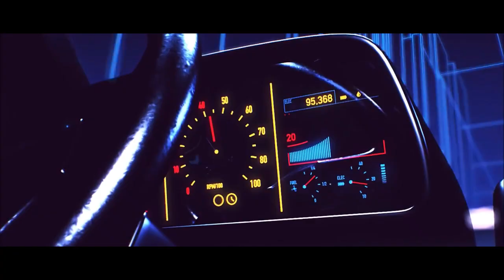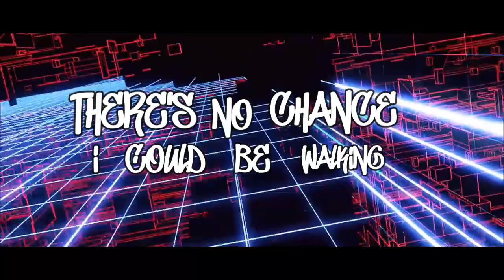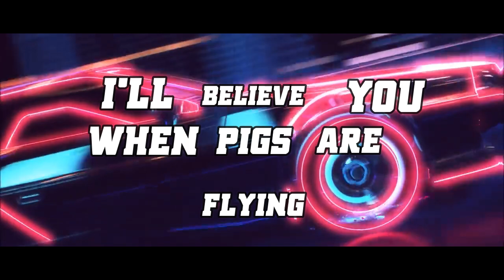CHEF HAZE - Same Shit Different Day (Lyric Video)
Fake Mc’s (Feat. Drips) OUT NOW!!

Same Shit Different Day (Lyric Video)

Follow Chef Haze

Follow Itchy

Follow Kase Effectz

Credits
Written & Performed By: Chef Haze
Beat Produced By: itchy
Recorded mixed & mastered at: RansomHQ
Video created by: Kase Effectz